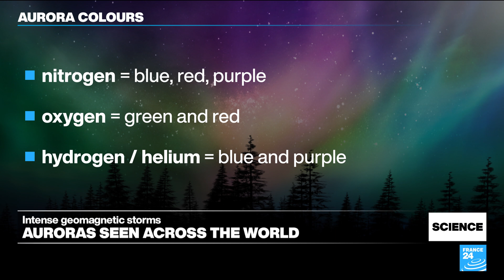Intense geomagnetic storms: Auroras seen at lower latitudes across the world • FRANCE 24 English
For the third consecutive night, space enthusiasts from around the world have had the chance to admire magnificent multi-coloured auroras dancing in the skies across the Northern Hemisphere. These northern lights are a result of increased solar activity. FRANCE 24's Julia Sieger explains.